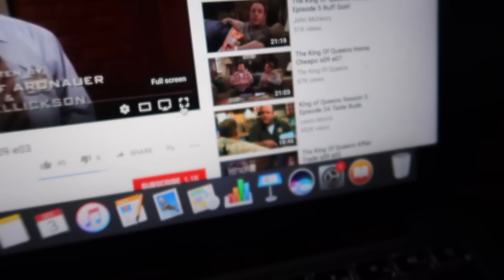Music I found on my Husband's Phone || Vlagmas day 5 || Indian Mom Vlogger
Can we please get 1500 likes!!

Hey My Mimis, How you guys doing? Hope you all are well. Do let me know in comment bar, Whats up?
So In Today's video, I am sharing our another day off aka vlogmas day 5 with you i hope you will enjoy this one ..
Please let me know guys..

SIMOR

Send me Letters And Things
 OAKVILLE, ON L6H7L8
CANADA Thankyou !!

XOXOXO

⇢ Editing: iMovie

1. How old is Himmat?

2.  Hubby’s Profession?
      Working somewhere where can earn enough for my makeup and Mimi's DIAPERS LOL

3. Where am I from?

4. Where am I from Punjab?

5. Where am I working?

6. Why I quite Dairy?

7. Our Religions

I am an indian Mommy (Mom) Vlogger, Who is kinda always blooming and sharing my Daily life in My blogs (vlogs). I also I want to be a Daily blogger one day maybe making blogs daily. I am Punjabi and love making my blogs in Hindi and English Mix. I am pretty much sure you will love this crazy mommy vlogger.